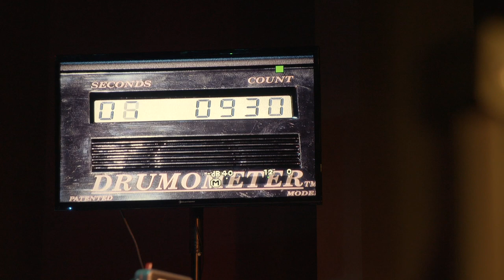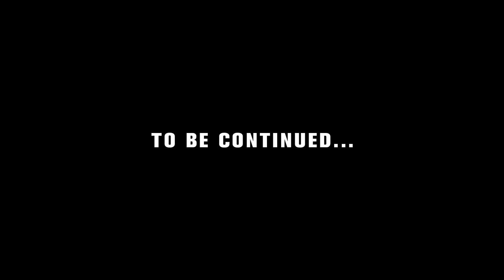WFD Fast Company - Episode 3 Matt Smith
World's Fastest Drummer's Fast Company Episode 3 featuring the WFD 2006 Fastest Hands Champion, Matt Smith.  Fast Company is a short multi-part film documentary featuring the lives of some of the people who made World's Fastest Drummer possible, with a spotlight on former champions and the founding members of the competition.
Presented by Church's Chicken
Directed by Jack Davidson
Edited by Michael T. Vollmann

In collaboration with About Face Media